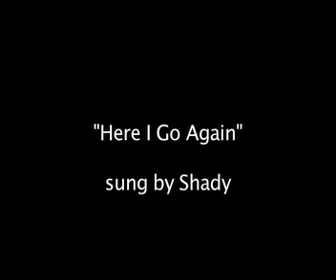"Here I Go Again" sung by Shady